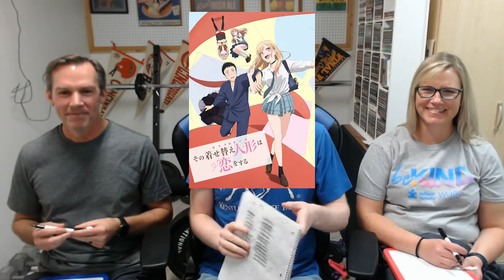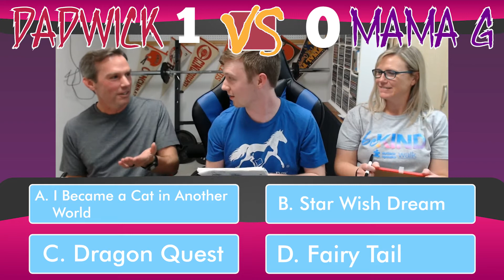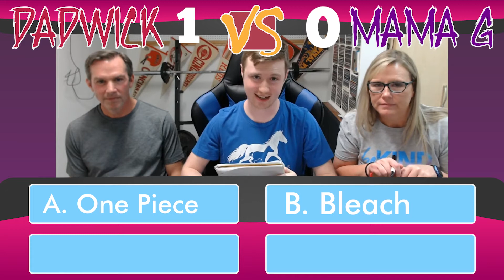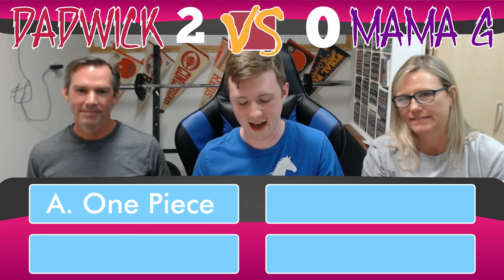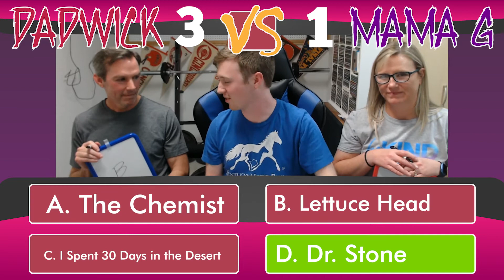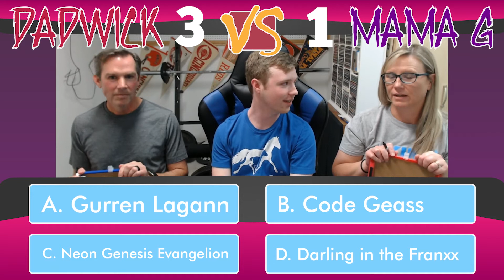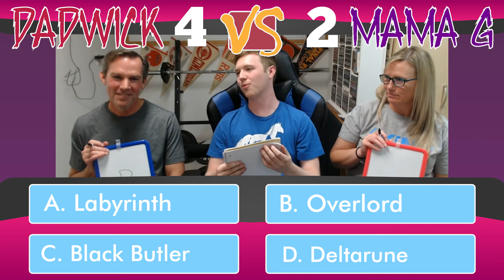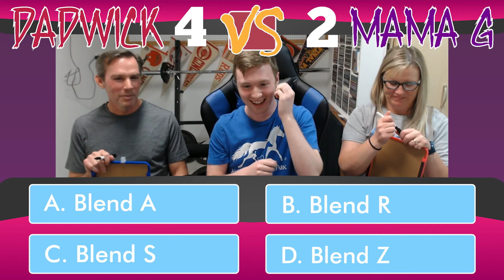Making My PARENTS guess Anime titles!!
To give them credit... they tried.